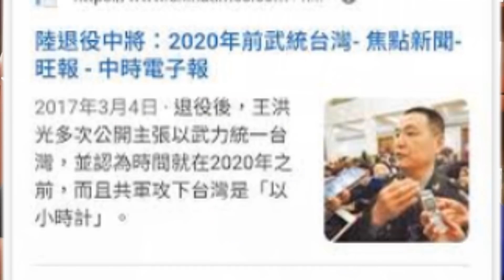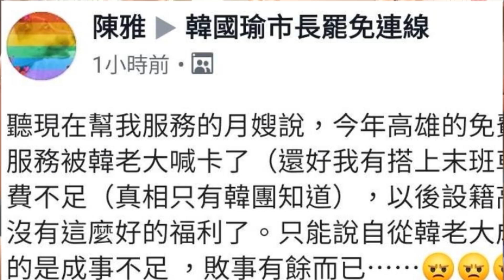中國只敢嚇唬台灣，嚇走的卻是「和平統一」/韓國瑜和韓粉煙消雲散，絕對是台灣之福｜屏馨而論第 19 集